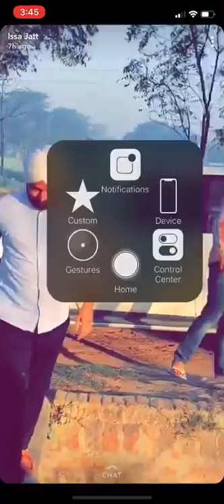SIDHU MOOSEWALA de mantri wang entry pind ch (Canada to Pind)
Ahh galbat hundi a star bande de